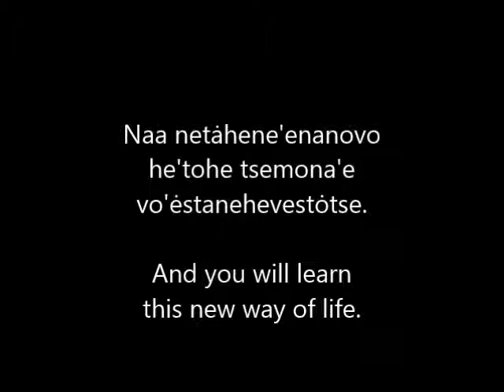Dull Knife on schools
What Cheyenne chief Dull Knife told his people about schools.